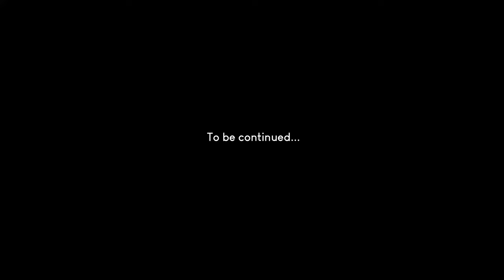I love this place! | Enduro - 2021 TE300i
Welcome to the wide open badlands, ride where ever you want to, no restrictions!